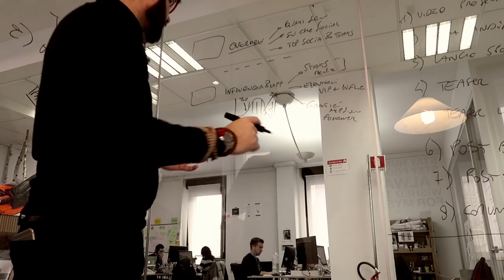98. Quando i criminali ti bloccano le porte (e VLOG da Londra)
Cosa succede quando invece di attaccare i "dati" i criminali informatici attaccano "la vita reale"? Lo ha scoperto un hotel austriaco che si è visto "lasciare fuori" dalle porte dell'hotel...

E, nel frattempo, un po' di immagini dalla "gita" londinese con la città che mi ospiterà per questi giorni!